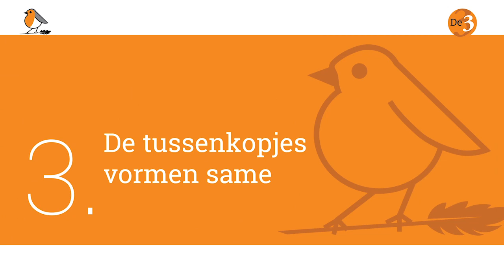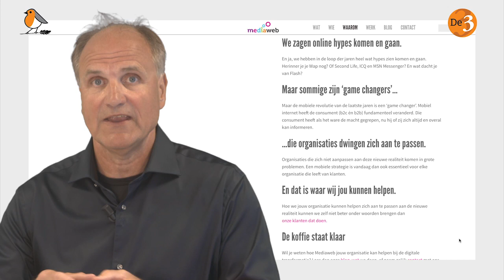Hoe schrijf ik pakkende tussenkopjes? - De3: Tips & Tricks over copywriting en contentmarketing #10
Met deze drie slimme tips schrijf jij voortaan tussenkopjes die je lezers bij de les houden. Bekijk snel de video.

Betere webteksten? CopyRobin helpt. Probeer nu gratis

Vind je het moeilijk om langer dan een minuut je aandacht bij een tekst te houden? Welkom bij de club. Ik ken bijna niemand meer die rustig een pagina in een boek of tijdschrift kan lezen zonder de drang om “snel even iets op te zoeken” op een smartphone of tablet.

Ook jouw teksten zijn daar helaas niet immuun voor. Maar je kunt je lezer wel helpen om zijn of haar aandacht bij jouw tekst te houden. Hoe? Door pakkende tussenkopjes te schrijven. Met de volgende drie tips schrijf jij voortaan tussenkopjes die je lezers bij de les houden.

Welkom bij De3, met elke aflevering drie tips & tricks om je webteksten te verbeteren. Ik ben Eric van CopyRobin, en het is mijn missie om van jou een nog betere schrijver te maken.

De eerste tip voor het schrijven van pakkende tussenkopjes is: benoem het directe voordeel dat je lezer krijgt door de alinea’s eronder te lezen... Probeer niet alleen te beschrijven wat zich in de alinea’s onder het tussenkopje bevindt, maar vermeld ook welke resultaten jouw lezer mag verwachten.

Stel, je schrijft een artikel met tips om snel af te vallen. Dan kan een tussenkopje zijn: “De werking van je spijsvertering”. Maar veel beter is dan dit tussenkopje: “Laat je spijsvertering voor je werken”. Voel je het verschil? De eerste is inhoudsgericht, de tweede is voordeel-gericht.

De tweede tip voor het schrijven van pakkende tussenkopjes is: Zie ze al ‘wegwijzers’ die je lezer bij de les houden. Je lezers moeten tijdens het lezen tal van afleidingen en verleidingen weerstaan, zoals linkjes in de tekst, advertenties, en natuurlijk externe impulsen als notificaties op hun smartphone en mensen om hen heen.

Een goed geschreven tussenkopje wijst de lezer als het ware de weg door als een baken te werken. Om terug te komen op mijn voorbeeld van het dieet-artikel. Een volgend tussenkopje zou kunnen zijn: “Van spijsvertering naar stofwisseling”. Hier zie je dat er een logische opbouw zit in het verhaal.

De derde tip voor pakkende tussenkopjes is: Gebruik ze, indien mogelijk, om je artikel samen te vatten. Schrijf je tussenkopjes zodanig, dat een super ongeduldige, koppensnellende lezer jouw belangrijkste boodschap ook meekrijgt.

Zorg ervoor dat je tussenkopjes achter elkaar feitelijk al lezen als een korte samenvatting van de volledige tekst. Een voorbeeld van de website van Mediaweb. Daar heeft de pagina ‘Waarom Mediaweb?’ de volgende tussenkopjes: “Wij zijn digital natives sinds 1995.” ”We zagen online hypes komen en gaan.” ”Maar sommige zijn ‘game changers’...” ”...die organisaties dwingen zich aan te passen.” ”En dat is waar wij jou kunnen helpen.” ”De koffie staat klaar.” Een lezer die alleen de kopjes snelt, krijgt op die manier toch de belangrijkste boodschap binnen...

Ik zet de drie tips voor pakkende tussenkopjes nog even voor je op een rijtje: 1) Benoem het directe voordeel voor je lezer in de alinea’s eronder. 2) Zet ze in als wegwijzers die je lezer bij de les houden. En 3) Schrijf je tussenkopjes zodanig dat ze achter elkaar een korte samenvatting van je artikel vormen, zodat ook de meest ongeduldige lezer jouw belangrijkste boodschap toch meekrijgt.

Dat waren De3 van deze keer. Nu jij! Schrijf voortaan super pakkende tussenkopjes en… Just hit publish!

Wil je graag meer webcopy tips & tricks? Of ga naar copyrobin.nl en schrijf je in op onze mailing list.  Je krijgt dan gelijk ook één of meerdere waardevolle bonustips.

Category
Howto & Style